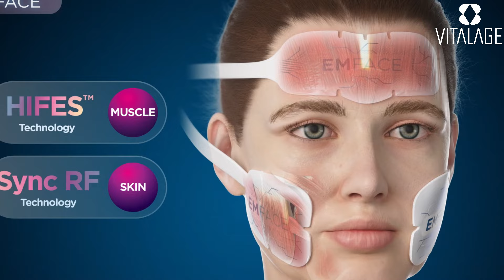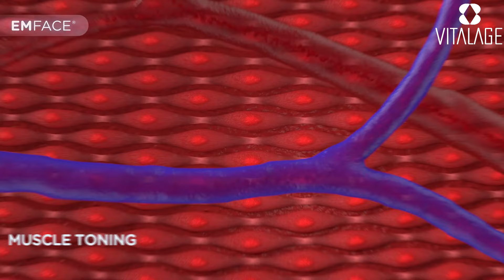【EMFACE | 治療感覺如何？】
自從VITALAGE推出 EMFACE治療後，大家都驚嘆它卓越的科研技術，HIFES結合Synchronized RF同步輸出能量，EMFACE為不可能的事尋求可能，直達醫美界一直夢想的境地 肌肉層面！不用麻醉藥膏及止痛藥的情況下，20分鐘的EMFACE治療時間內，不但提升深層肌肉的張力，還同時增加皮膚層的骨膠原及彈性纖維，既省時又無痛！臨床研究證實可以減少37%皺紋，增加30%肌肉張力，達致23%面部提升。

香港作為亞洲首個啟動 BTL EMFACE的大都會，VITALAGE 有幸成為香港首批擁有 EMFACE這突破性科技的醫美診所，誠意與大家分享 EMFACE治療過程的真實感覺，我們一於直擊一下，並看看治療後見唔見得人啦！

想知道更多實用醫美及健康資訊，立即 LIKE VITALAGE 專頁，記得設定為搶先看（See First）啊！
立即致電 (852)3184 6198 預約適合您的美學系統啦！
或到以下website登記專業個人分析